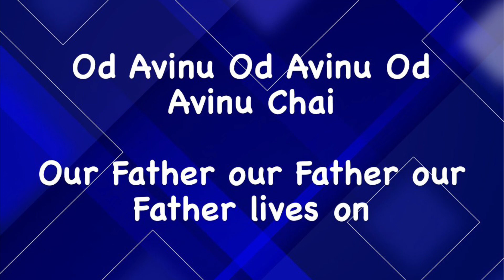Am Yisrael Chai - עם ישראל חי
Despite the trials and tribulations that Am Yisrael (the People of Israel) endured, they still live on. It can be truly said that the People of Israel, are collectively a living  evidence of God’s sovereignty. God stated in Genesis 12:2-3 that those who bless Am Yisrael will be blessed but those who curse Am Yisrael, will suffer the wrath of God.

“And I will make you into a great nation, And I will bless you, And make your name great; And you shall be a blessing; And I will bless those who bless you, And the one who curses you I will curse. And in you all the families of the earth will be blessed.”
‭‭🔹Genesis‬ ‭12‬:‭2‬-‭3‬ ‭NASB

Listen to this beautiful song, which is a patriotic chant that Israelis say. Am Yisrael Chai (the People of Israel live) and Od Avinu Chai (Our Father (God) lives on). This chant is based on the fact that the Jewish people live on, and their existence is true evidence that God is real, that God is alive. Amen!

Song: Am Yisrael Chai
Artist: Benny Friedman
Album: Am Yisrael Chai – עם ישראל חי
Year: 2023

Donate your money to one of these organizations below, to help Am Yisrael during this time of trial and tribulation. I implore everyone one of you to help Am Yisrael now! Am Yisrael needs your help.